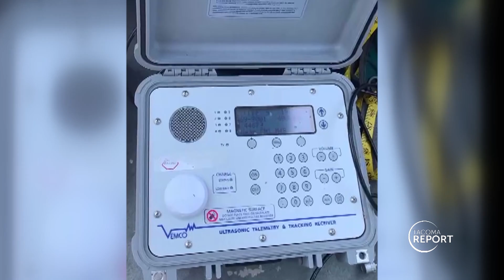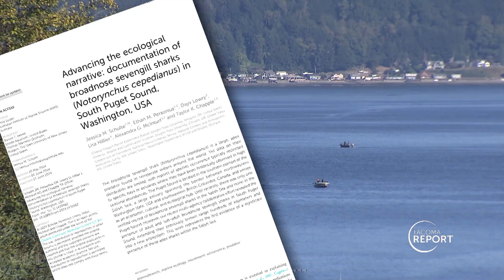Puget Sound Seven Gill Sharks - Tacoma Report - August 23, 2024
Seven gill sharks live along the Pacific coastal region, but they are not known to live in Puget sound waters—until recently. A team of agencies are hooking up and getting research done on why the seven gill sharks call the south Puget Sound area their new home.